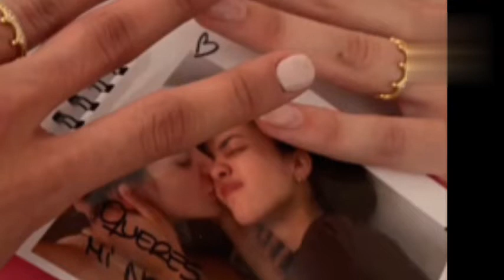زواج ملكة جمال الارجنتين وبرترويكو زواج مثليين في المحكمة يثير غضب الجمهور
زواج ملكة جمال العالم الأرجنتينية وملكة جمال العالم برتريكو في المحكمة زواج مثاليين يثير ضجه عبر وسائل التواصل الاجتماعي